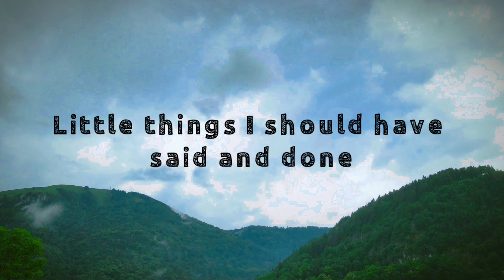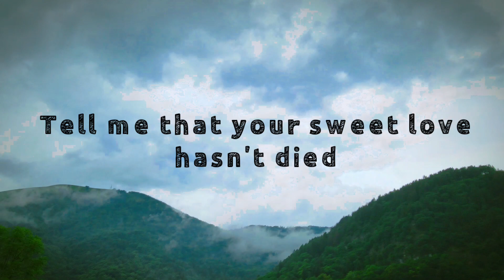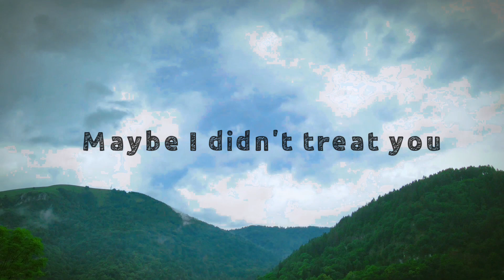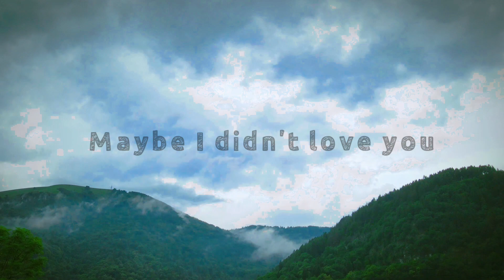Elvis Presley - Always On My Mind (Lyrics/Video)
DJI MAVIC AIR 2 FOOTAGE

Song: Always On My Mind (with The Royal      Philharmonic Orchestra)

Artist: Elvis Presley, The Royal Philharmonic Orchestra)

Writers: Mark James, Johnny Christopher, Wayne Carson Thompson

Licensed to YouTube By: SME (on behalf of RCA/Legacy)